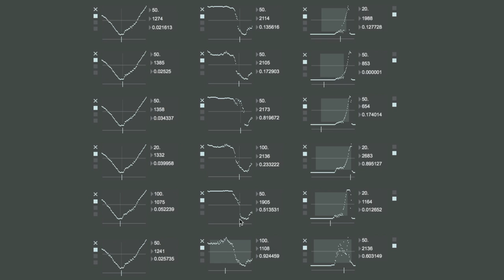Sonification Project with ResEnv (MIT Media Lab) - Tidmarsh Living Observatory